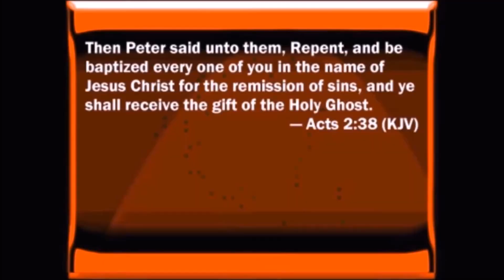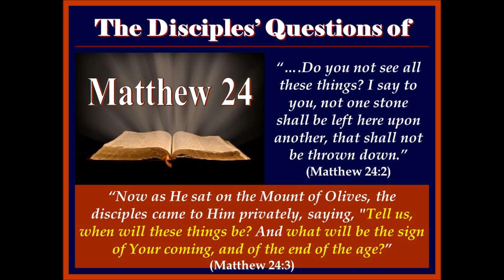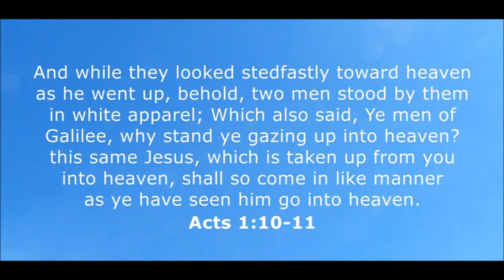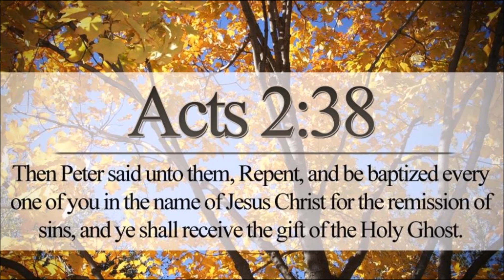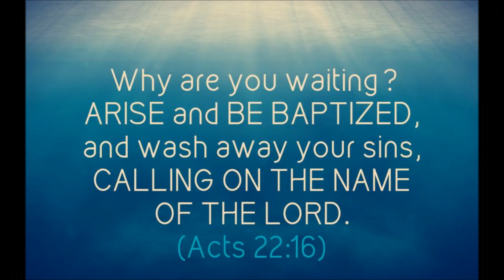God Knows by Keith Clark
No man knows the hour of many things to include the Lord's Return/Rapture/Advent, therefore we must have faith and trust in the Lord Jesus at all times. No one knows about that day or hour, not even the angels in heaven, nor the Son, but only the Father. Matthew 24:36